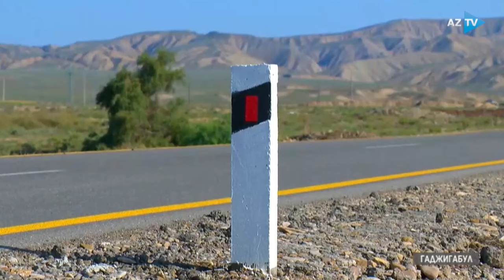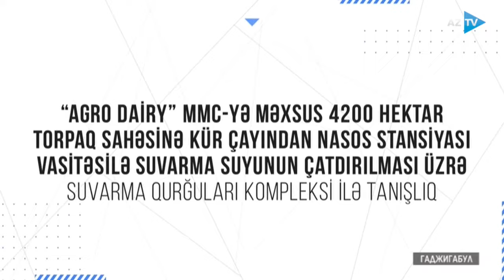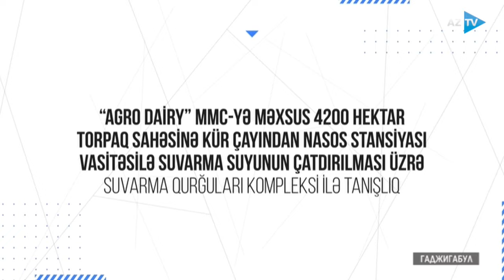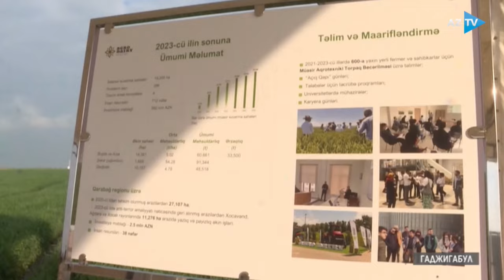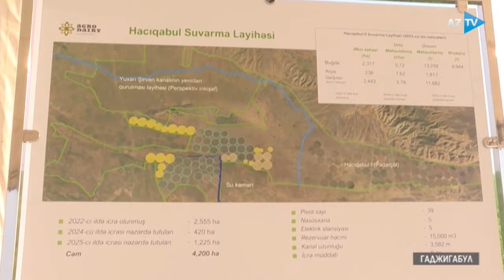Президент Ильхам Алиев побывал в Гаджигабульском районе